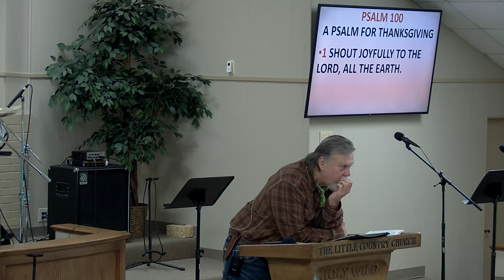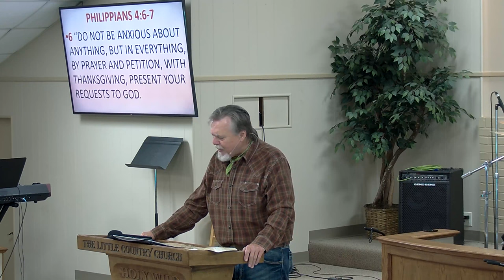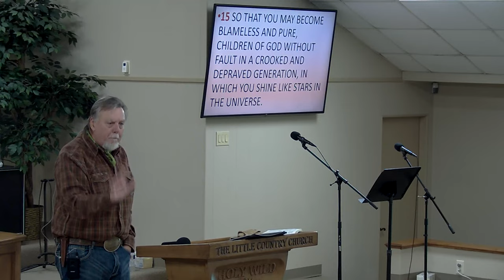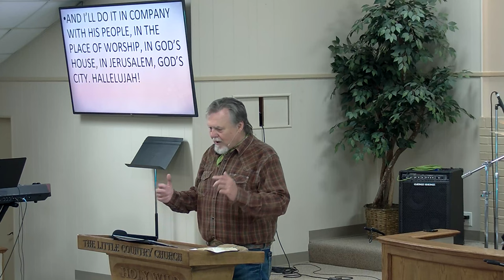SUNDAY 11-19-2023 THANK YOU LORD.